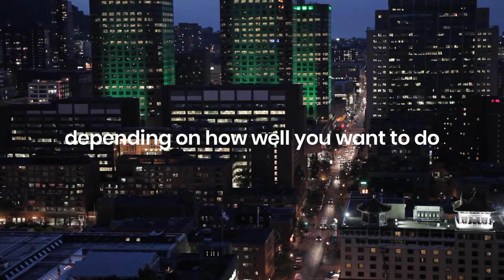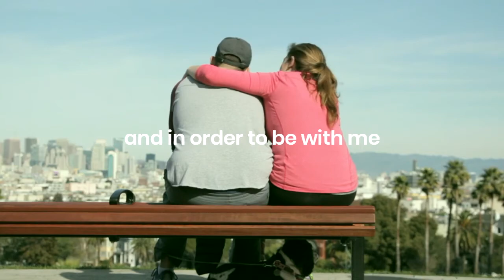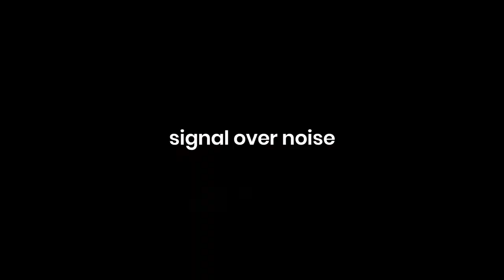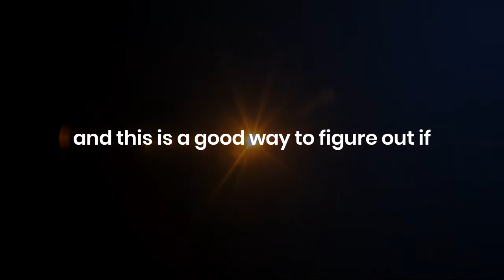TAKE RISKS THE TIME IS NOW Elon Musk Best Motivational Speech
Elon Musk gives advice on starting a company and what it takes, with experience from his companies Tesla , Space X , Neuralink & more!